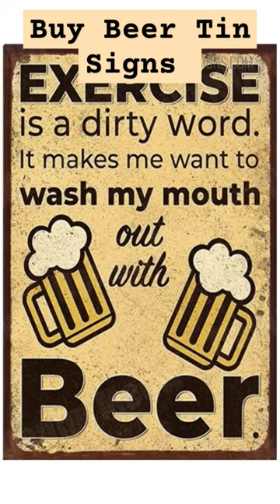Buy Vintage Beer Signs | Metal Tin Sign | Worldwide Shipping